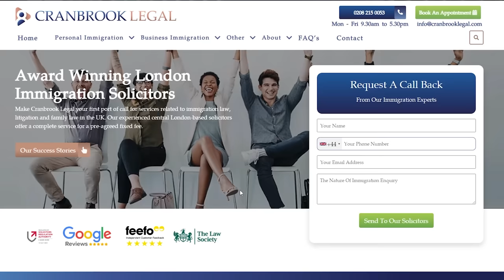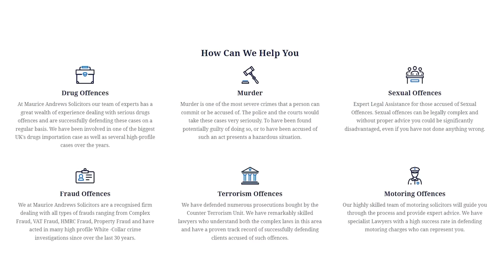The Head Of London's Mafia - David Courtney Ep|40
In this episode we have David Courtney the head of londons mafia, Dave talks about being in prison with Charles Bronson. Being in the worst prison in the Uk and what it was like for being arrested for being the king pin of the Londons gangs! Mikey takes a deep dive and asks what it was like losing people around you and tries to understand the real hard times of running londons underworld!